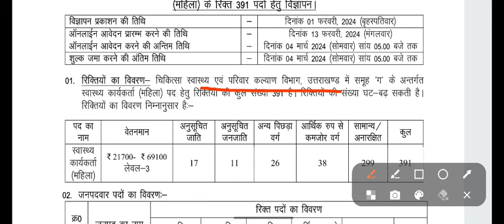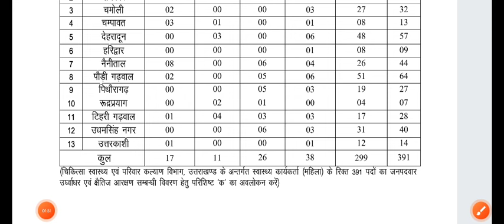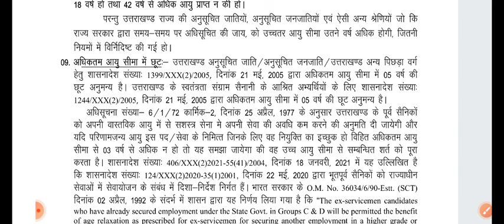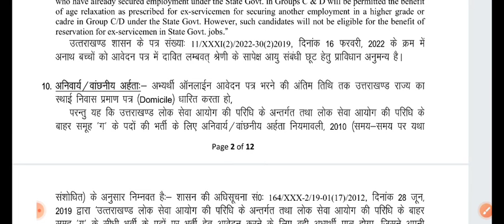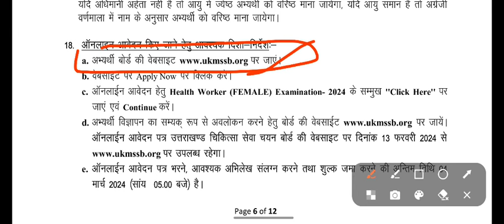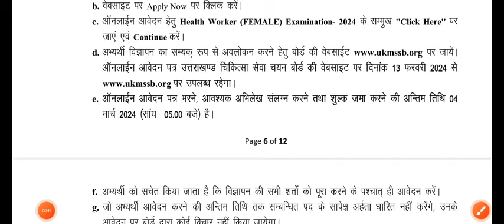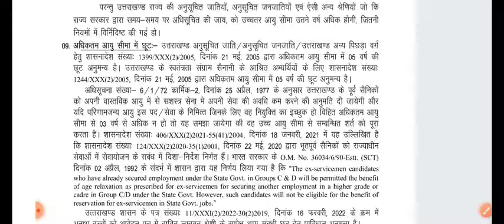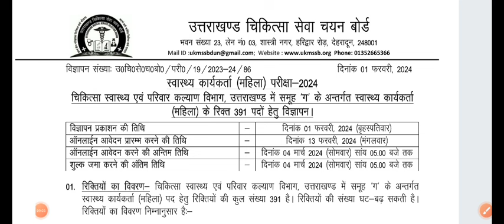उत्तराखंड चिकित्सा सेवा चयन बोर्ड ने निकाली 391 पदों पर भर्ती, महिला स्वास्थ्य कार्यकर्ता🎉13 Feb 24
उत्तराखंड चिकित्सा सेवा चयन बोर्ड ने निकाली 391 पदों पर भर्ती,महिला  स्वास्थ्य कार्यकर्ता🎉13 Feb 23
with solution
ukpsc je previous year paper
with solution
2022
Uttarakhand gk
uttarakhand history
Uttarakhand geography
question paper
ukpsc previous year solved
paper
papers
with solution
with solution
paper
uppsc previous year question
paper 2021
paper book
paper 2022
paper history
paper mains
paper prelims
Ukpsc Solved Paper
Answer Key
Uksssc Solved
Devbhoor
Utarakhand
with solution
with solution
paper
paper 2021
paper book
paper 2022
paper history
paper mains
paper prelims
संचालकों पर होगा मुकदमा,परीक्षा में अफवाह फैलाने पर
assistant engineer#previousyear#ukpsc
with solution
with solution
2022